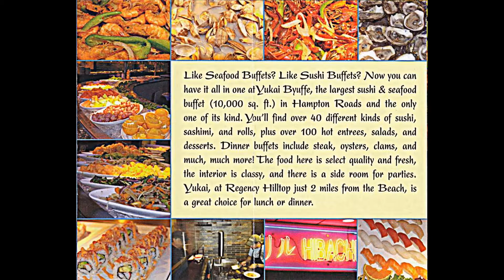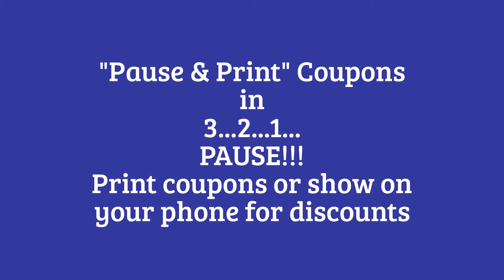Yukai Byuffe Virginia Beach VA